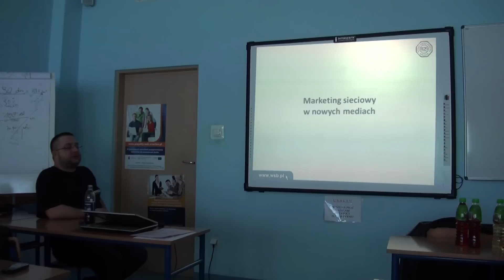Studia MLM - Maciej Maciejewski - Nowoczesne media